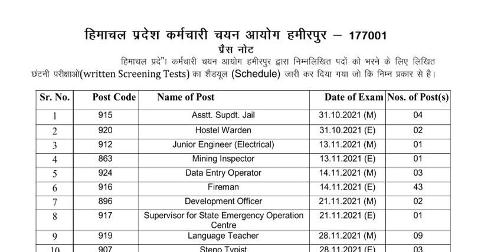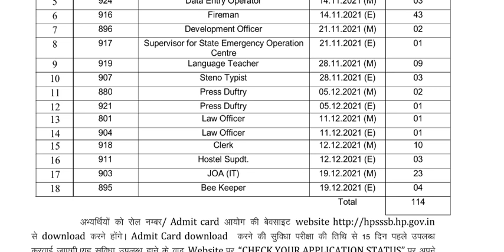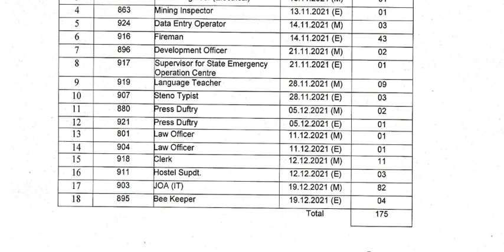HPSSC HPSSSB Revised Schedule for October, November, December Exams (New Exam Date Sheet 2021)